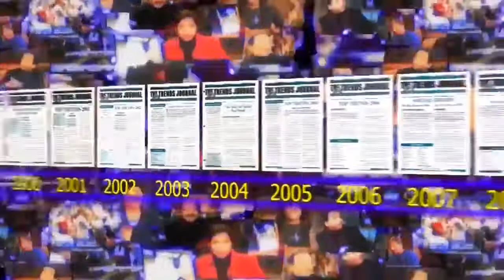Gerald Celente Trends In The News China on Spending Spree America On Bombing Mission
According to the latest poll most UK voters will opt to leave the European Union, “Chinas central banks have burnt through nearly a half trillion dollars in foreign reserves since ”.

According to the latest poll most UK voters will opt to leave the European Union, “Chinas central banks have burnt through nearly a half trillion dollars in foreign . According to the latest.

US stocks close at record highs”, American exports to China sink further” and the US has released the Saudi documents regarding 9/11. 15 out of 19 who reportedly launched attacks on.